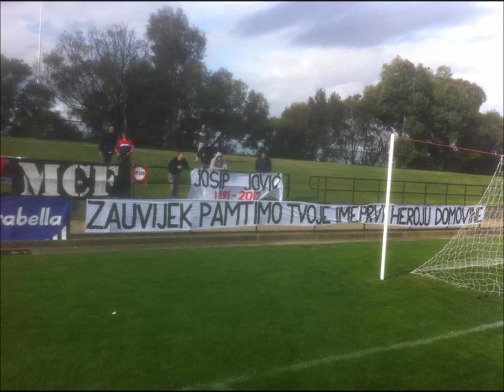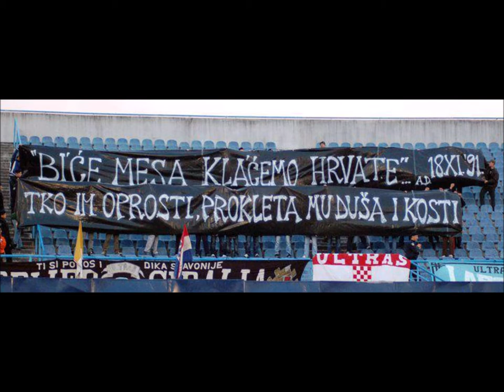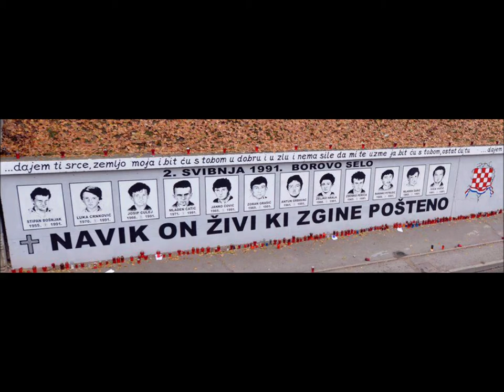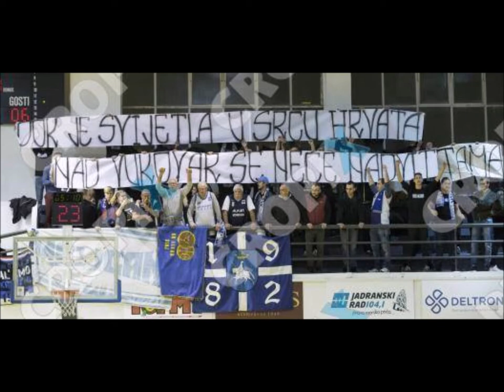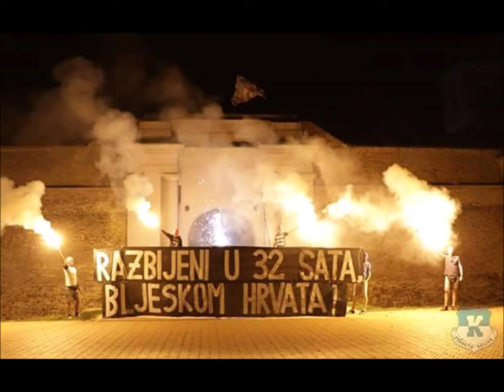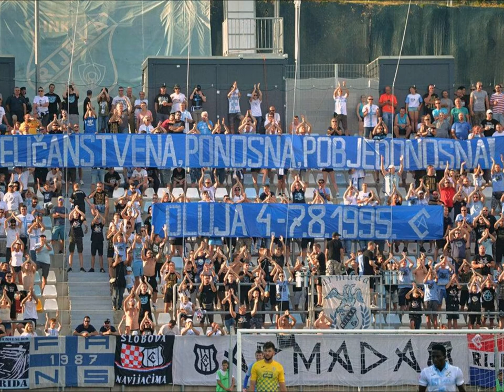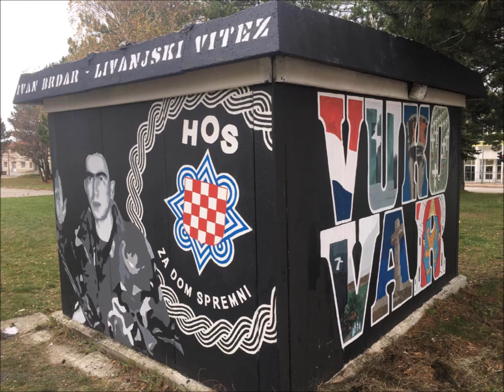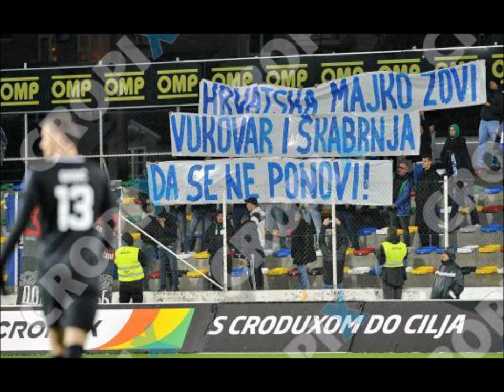Fra Krešimir Mikelić - Let Hrvatskog Sokola cijela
Pjesma „Horvatska domovina", poznatija kao „Lijepa naša", koju je 1835. u Gajevoj „Danici" objavio Antun Mihanović, a kasnije uglazbio Josip Runjanin, s pravom je izabrana za službenu himnu Republike Hrvatske. Svojom rodoljubnom crtom i literarnom vrijednošću ona je to zaslužila biti. No, postoje i druge pjesme koje su to mogle postati. Tako se primjerice pjesma „Lijepa li si" kantautora Marka Perkovića Thompsona pjeva prije svake utakmice hrvatske nogometne reprezentacije i na neki način predstavljaju „drugu" hrvatsku himnu. U toj su pjesmi, kao i u „Horvatskoj domovini, majstorski opisane ljepote „Lijepe naše" domovine. U prilogu možete poslušati u nas slabo poznatu pjesmu koju je ispjevao fra Krešimir Mikelić, a koja bez sumnje može stati uz bok prethodno spomenutih pjesama. Riječ je o pjesmi „Let hrvatskog sokola", koja će nas još jednom podsjetiti na beskrajnu ljepotu kojom je Bog obdario naš "mali dio svemira". Tipična je to hrvatska rodoljubna pjesma inspirirana vječnom hrvatskom temom borbe za slobodu na vjetrometini Istoka i Zapada.(dd)

Preuzeto s portala Hrvatskoga Kulturnog Vijeća.